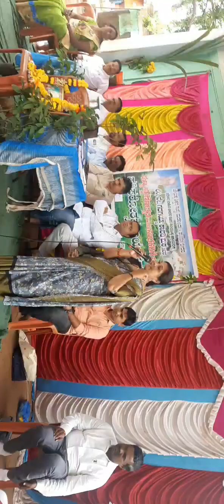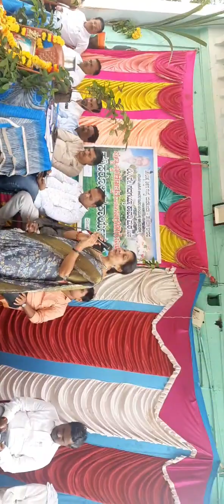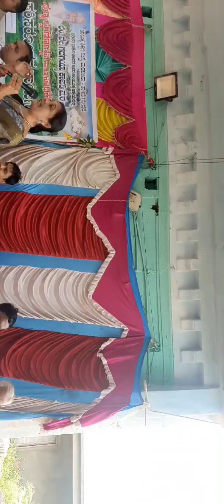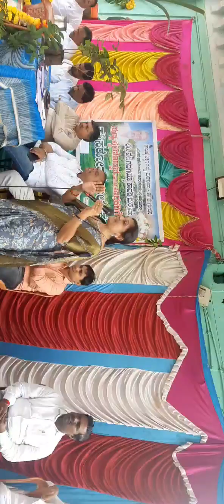My speech on ozone day ⭐ gratitude towards environment 💐